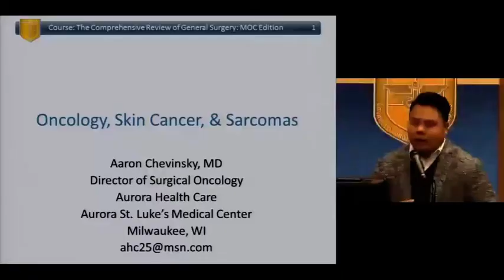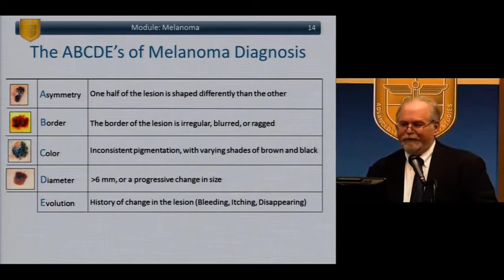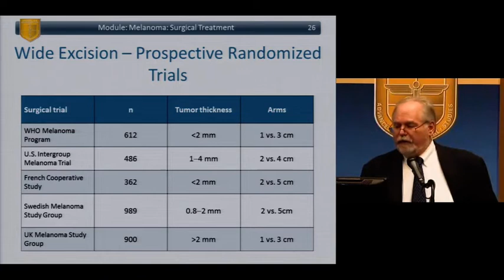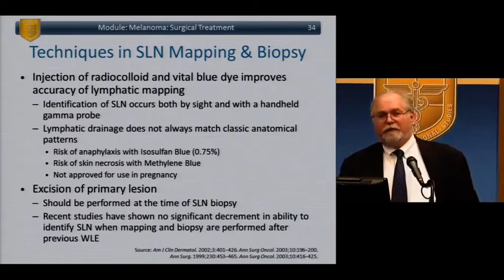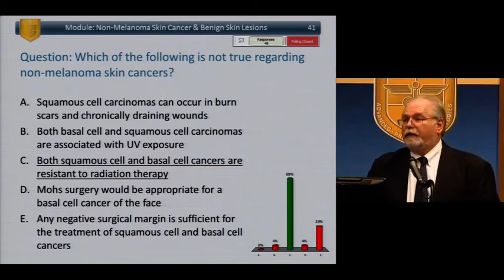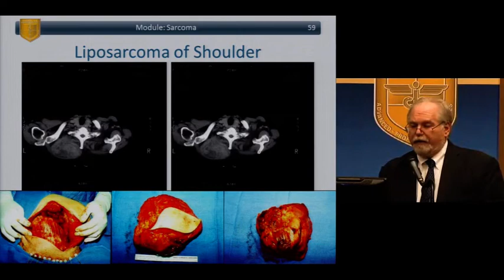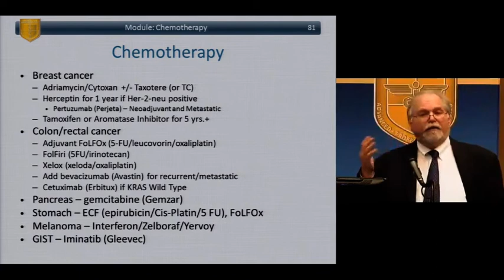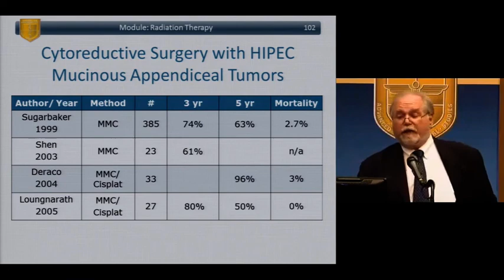31 Oncology, Skin Cancers, & Sarcomas